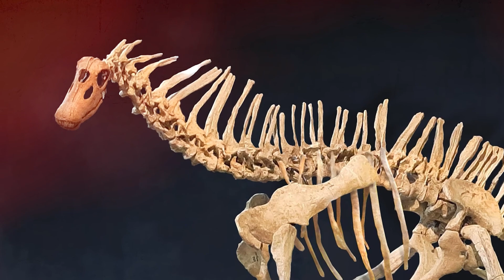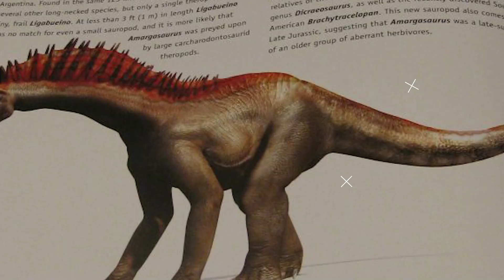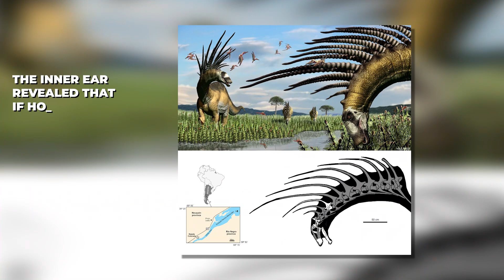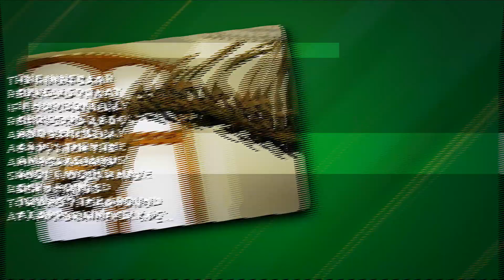Amargasaurus Was A Dinosaur Whose Spine Divided Scientists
The Amargasaurus Dinosaur lived during the Early Cretaceous period, a time known for its titan-like rulers, and witnessed the largest land and sea animals known to man. Amargasaurus is, perhaps, the weirdest dinosaur researchers have discovered in ages. All dinosaurs have specific traits that allow paleontologists to classify and group them, but the Amargasaurus has such unusual characteristics.